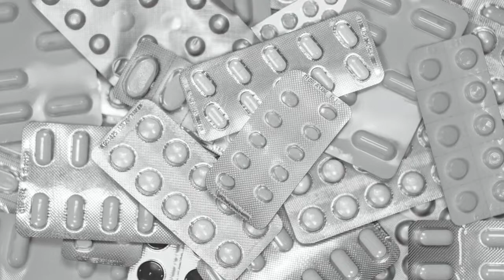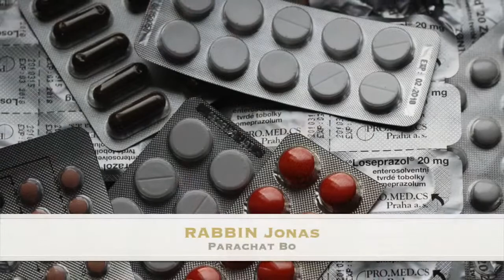Le coronavirus - Bo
Le monde entier retient son souffle devant la plaie du coronavirus apparue soudainement, et qui s'étend partout sans qu'on ne parvienne à la stopper.
Ces 3 minutes indispensables vous indiqueront les précautions à prendre devant cette plaie version 2.0.

A travers le décryptage de son origine se trouve peut-être son antidote...

Chabbat chalom!